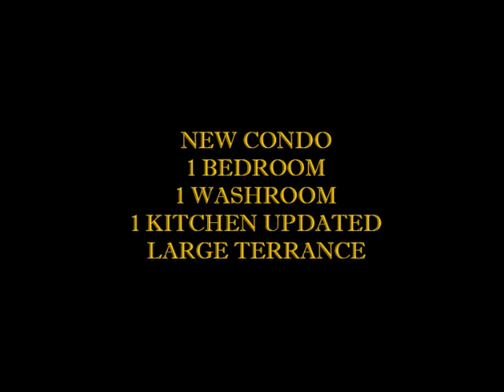181 Village Green Square #319